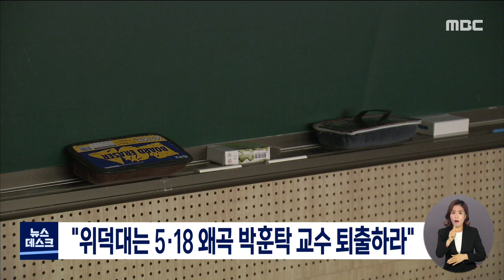[광주MBC 뉴스데스크 2021.04.09] 시즌 첫 홈 개막전..”반갑다 야구야”